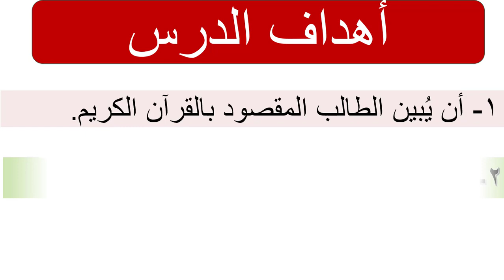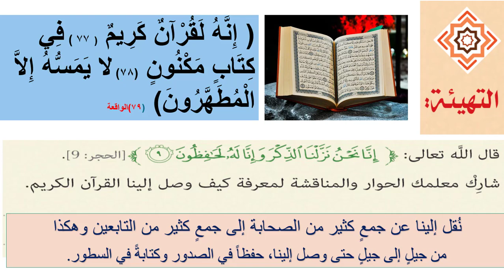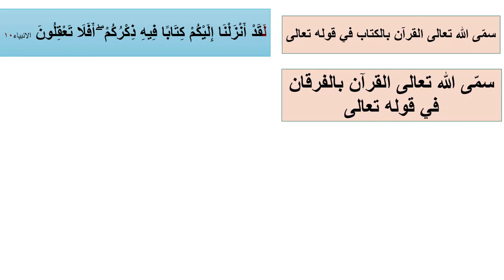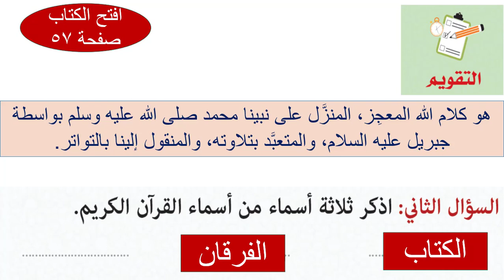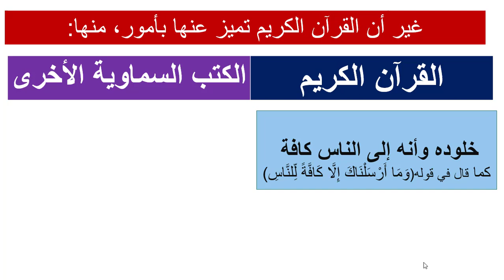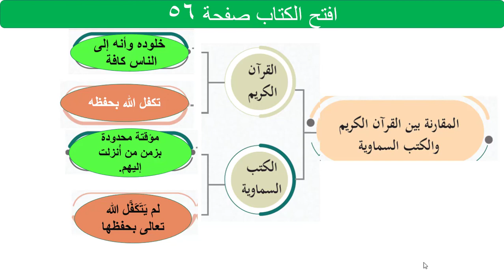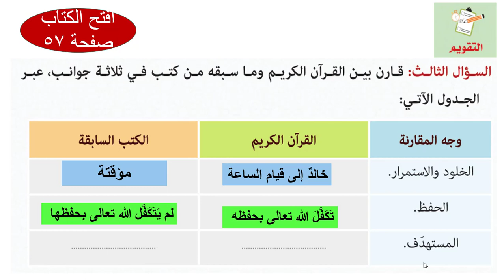صف ثامن - تربية إسلامية - عقيدة القرآن الكريم الجزء الأول 7